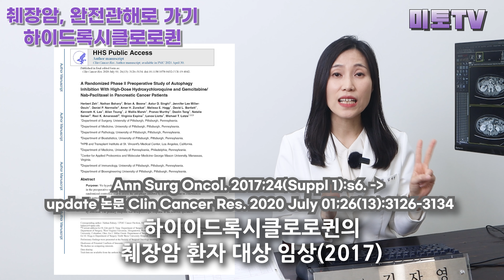췌장암 완전관해를 만들어 낸 치료 하이드록시클로로퀸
지난 시간 파리칼시톨과 함께, 췌장암 치료 효과를 높이고 완전관해로 갈 수 있는 약
하이드록시클로로퀸에 대해 이야기 합니다

미토의원 김자영 원장
암면역 클리닉